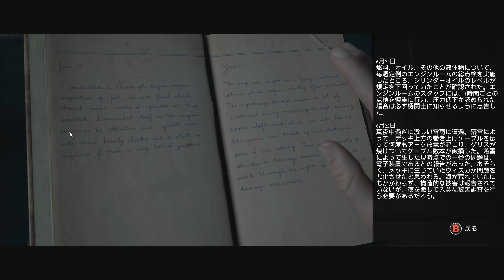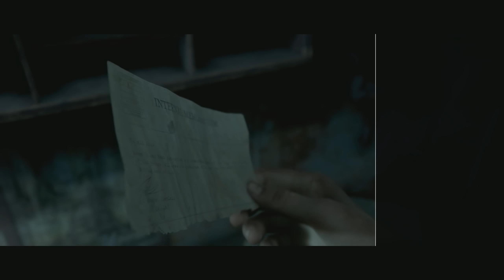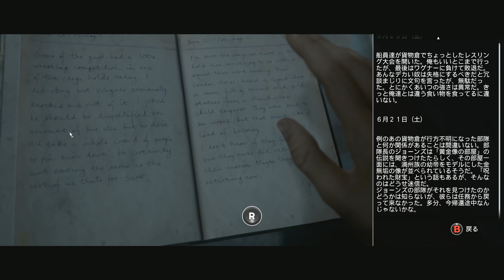#5【マン・オブ・メダン/高画質】隠された棺、艦内の礼拝堂【THE DARK PICTURES:MAN OF MEDAN】